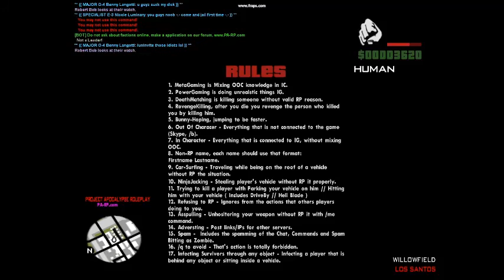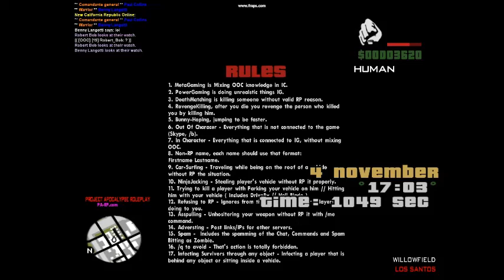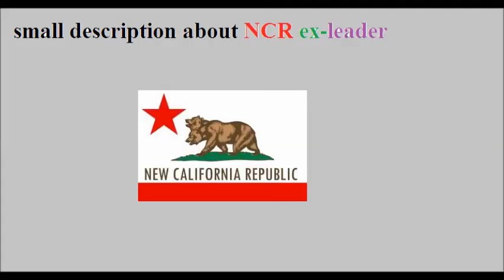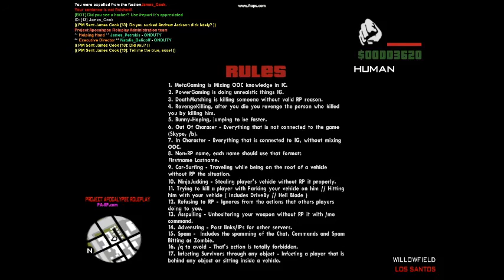PA-RP - Ruining NCR - Trolling - DM'ing - Andrew Jackson is Idiot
Andrew Jackson [ NCR] is 13 years old fat faggot.
James Petrakis is stupid monkey ass bitch.
James Cook getting raped by everyone at NCR in his ass.
5:05 - James Petrakis [Admin] Got buttsex
6:04 - Trolling NCR and kicking them out
7:54 - Small description about Andrew Jackon, who IRL he is.
Made by: Paul Collins and Benny Langotti